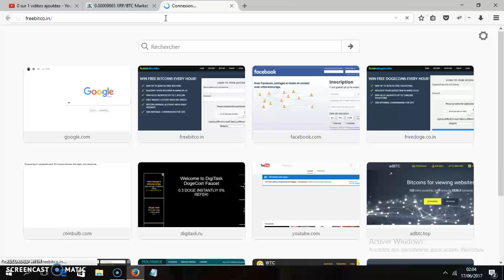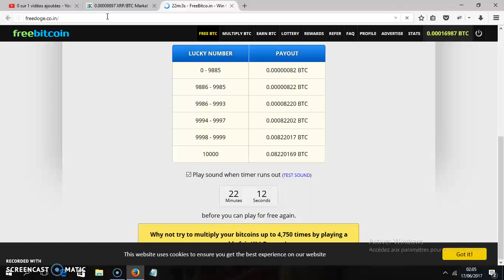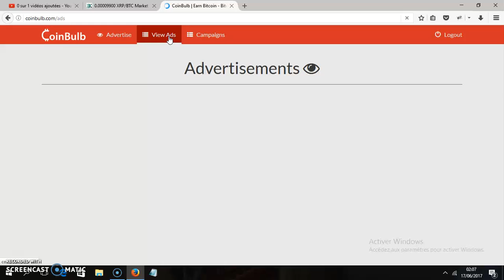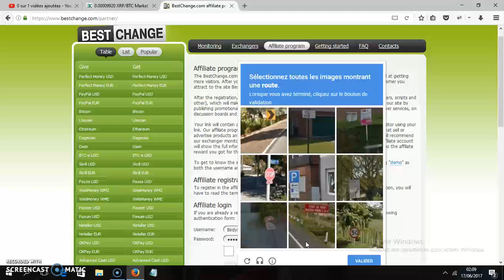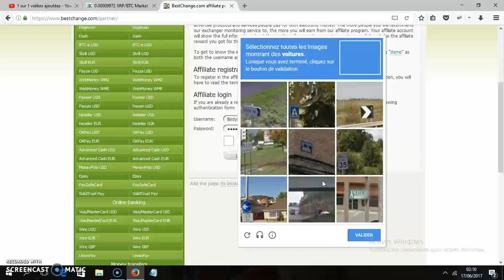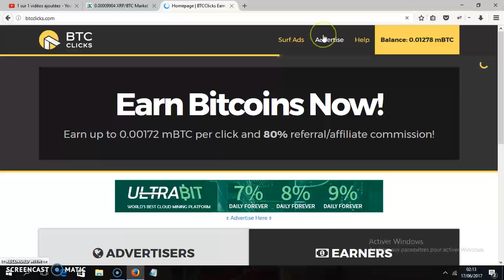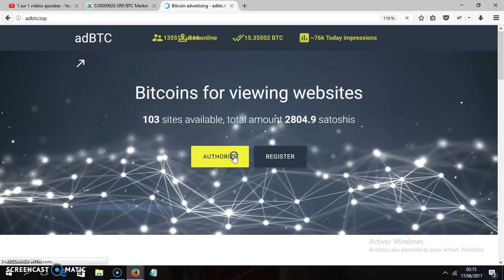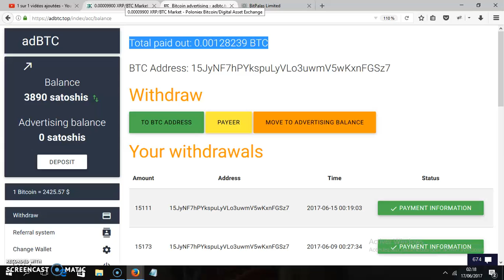2... تداول العملات الرقمية | للمبتدئين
الامور اللتي قد تكون ذو فائدة لبعض الاشخاص اللذين يريدون اعتناق مجال تداول العملات الرقمية...